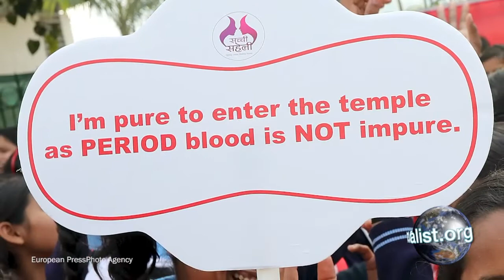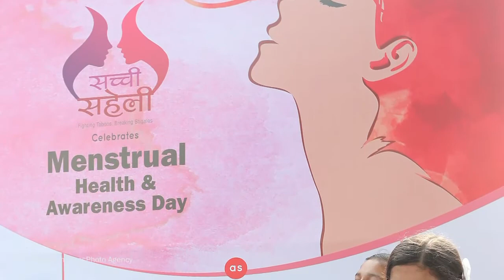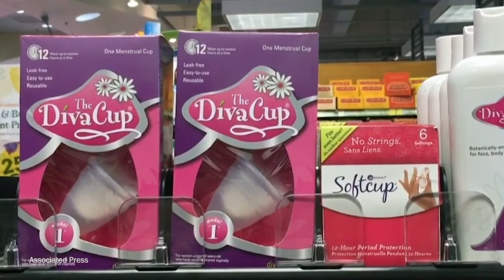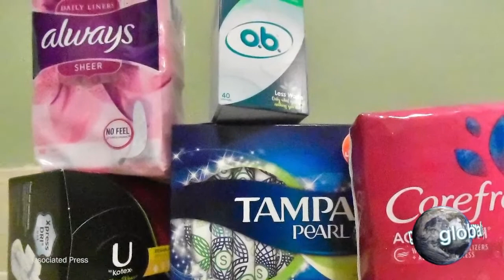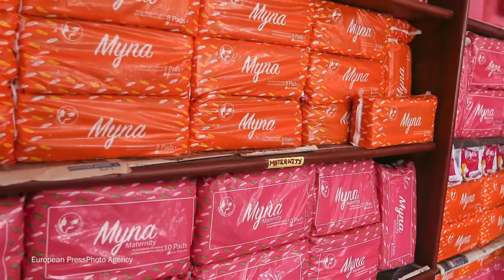Global Journalist: Ending period poverty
At this year’s Academy Awards a film called “Period. End of Sentence” won the Oscar for best short documentary. The movie focused on the subject of menstruation taboos in India and the story of a group of poor women who banded together to manufacture inexpensive menstrual pads.

The success of the film gave new visibility to what’s often referred to as “period poverty.” This is usually defined as a lack of access or lack of money to purchase feminine hygiene products. Researchers have linked this issue to women’s health problems and lower rates of school among girls.

Of course, India  is hardly the only country where menstruation is a taboo subject.  In parts of Nepal, menstruating women have to sleep in huts separate from their family. In Ethiopia, women having their period aren’t supposed to attend church services. In other cultures, women are forbidden to bathe, swim or cook during their monthly cycle.

On this edition of Global Journalist: a discussion  about period poverty and some of the ways that stigma about the issue affects women around the world.

Joining the program:

*Soumya Dabriwal, founder of the aid group Project Baala
*Marni Sommer, associate professor of sociomedical sciences, Columbia University
*Anne Sebert Kuhlmann, associate professor of behavioral sciences and public health, Saint Louis University
*Sabrina Rubli, executive director of the aid group Femme International

Assistant producers: Gaelle Fournier, Annie Le, Connor O'Halloran
Supervising producer: Rosemary Belson
Visual editor: Megan Smaltz